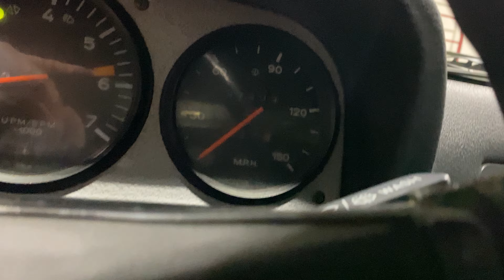1974 Porsche 914